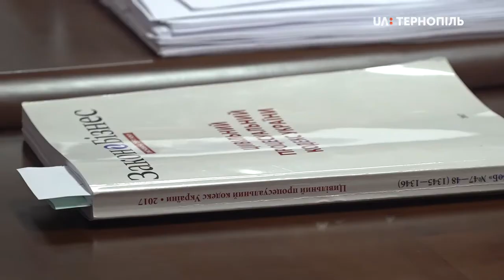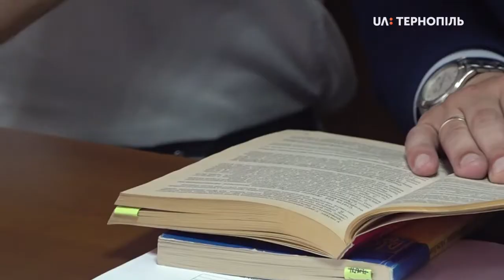«Фірма АМН ТРАНС» не платитиме 7млн боргу за рішенням суду